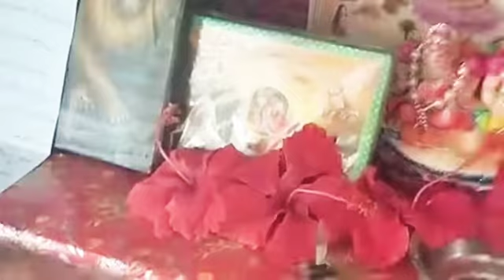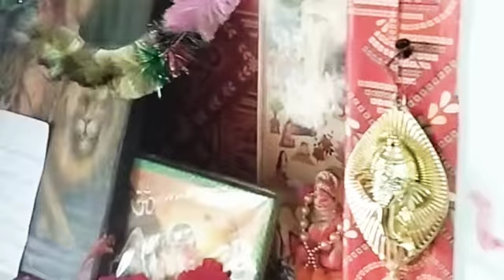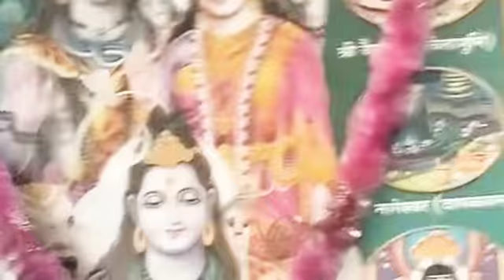जय अम्बे गौरी मैया जय श्यामा गौरी#💞🌷🌷💞 आरती मां अम्बे जी की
जय अम्बे गौरी मैया जय लक्ष्मी माता